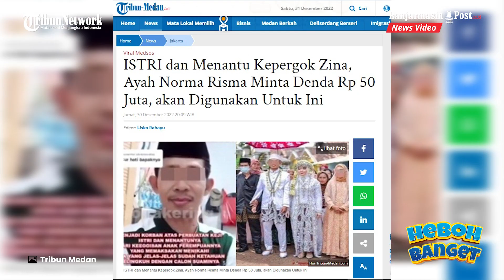Ayah Norma Minta Uang Denda Rp 50 Juta ke Istri dan Menantunya untuk Biaya ini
BANJARMASINPOST.CO.ID - Ayah Norma Risma meminta uang denda kepada istri dan menantunya, Rozy usai keduanya digrebek karena selingkuh.

Dia begitu terpukul saat saat mengetahui istri yang begitu dia cintai justru selingkuh dengan menantunya.

Kini rumah tangga Ayah Norma Risma dengan sang istri sudah hancur.

Bahkan, rumah tangga putrinya, Norma Risma juga turut hancur akibat perselingkuhan tersebut.

Kini terungkap fakta jika pasca perselingkuhan itu, ayah Norma Risma ternyata meminta uang denda atas perselingkuhan istri dengan menantunya.

Ayah Risma meminta uang denda sebesar Rp 50 juta ke istri dan menantunya.

Uang tersebut digunakan untuk proses perceraian ayah dan ibunya serta Norma Risma dan Rozy.

Hal tersebut diungkap Norma Risma saat berbincang dengan Denny Sumargo baru-baru ini.

Diketahui Rozy dan ibu mertuanya digrebek warga sedang melakukan hubungan intim di kontrakannya di siang hari.

Saat penggrebekan itu, Norma Risma sedang bekerja.

Rozy sempat kabur saat warga menggrebeknya dan ibu mertuanya.

Hingga akhirnya ia dipaksa pulang dan ke rumah ketua RT untuk penyelesaian masalah tersebut.

Saat itu, ayah Norma Risma langsug mengatakan bahwa ia tidak menerima istrinya lagi.

Sang ayah juga dengan tegas tak menerima Rozy sebagai menantunya.

Hingga akhirnya, ayah Risma meminta uang denda atas perselingkuhan istri dan menantunya itu.

Ia sangat sakit hati keluarganya hancur karena perbuatan keji istri dan menantunya.

Ya, bukan hanya keluarganya yang hancur tapi rumah tangga anaknya yang belum genap dua tahun.

"Waktu itu bapak minta 50 juta, 25 juta dari laki-laki, 25 juta lagi dari perempuan, untuk mengurus perceraian pakai uang itu," sambungnya.

Sang ayah mengaku sakit hati setelah mengetahui bukti perselingkuhan istri yang juga membuat rumah tangga putrinya hancur.